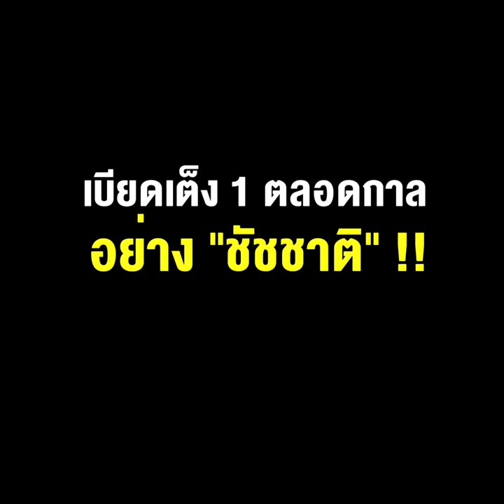โหมโรงเลือกตั้งผู้ว่าฯ กทม.จับตา.....ใครจะมาแรง เบียดเต็ง 1 ตลอดกาล อย่าง“ชัชชาติ” !!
09/03/2022 โหมโรงเลือกตั้งผู้ว่าฯ กทม.จับตา. ใครจะมาแรง เบียดเต็ง 1 ตลอดกาล อย่าง“ชัชชาติ” !!
**โหมโรงเลือกตั้งผู้ว่าฯ กทม.จับตาใครจะมาแรง เบียดเต็ง 1 ตลอดกาลอย่าง “ชัชชาติ”